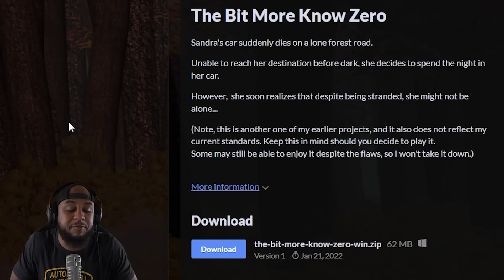THE MAN FROM THE WINDOWS FRIEND FOLLOWED ME HOME!! | The Bit More Know Zero